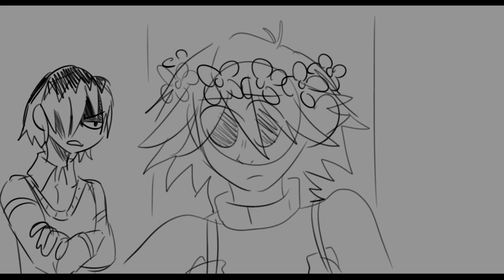Ау\Темная Правда\ Томми...(7-8 секунды)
Я пока делаю, я думаю что никогда ево не закончу :"D

Привет всем, с вами эри который делала это дичь
1: Я рисовала это с лицом уставшем.. хех)
2: Я случайна продолжала то что остановилась на 3-4 месяцев
3: не ищете в это видосы смысла, если вы придумали сами, тогда пусть так и будет, каждый свои мнений что на это видос твориться. я пойду спать а то чувствую шас засну на столе рабочей..